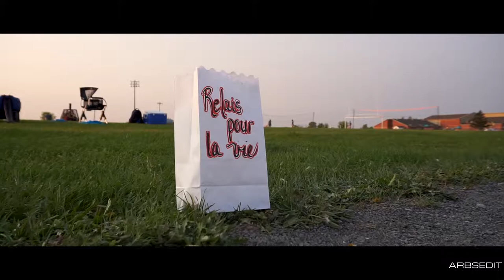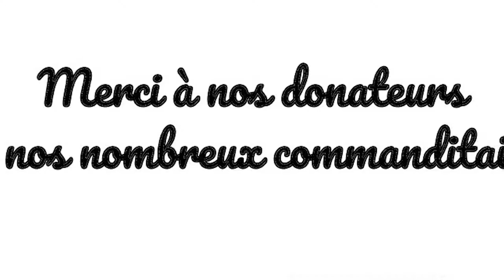Relais Pour La vie 2018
Félicitations aux gens de l'École secondaire catholique Casselman d'avoir amassé la somme de 61 458,58$ lors du Relais pour la vie 2018. Ce fut un plaisir d'être le vidéographe et photographe!

Congratulations to the people at Casselman Catholic High School for raising $ 61,458.58 at Relay For Life 2018. It was a pleasure to be the videographer and photographer!